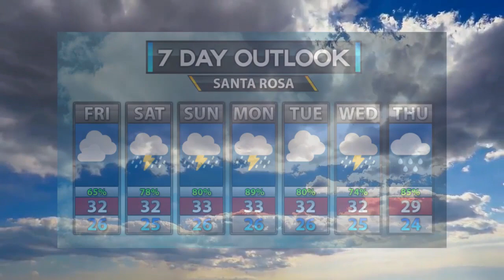Performance Task: Weather Report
Grade IV-Sampaguita
Pulong Sta.Cruz Elementary School
Santa Rosa City, Laguna